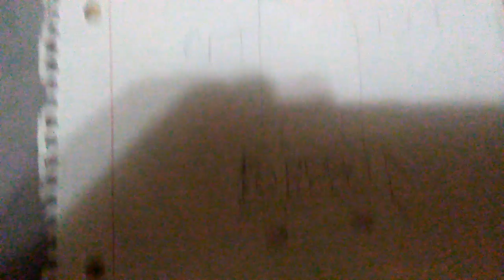My 3rd marshmello drawing